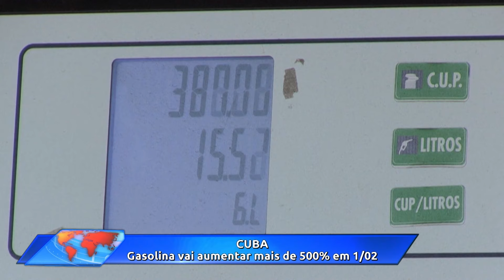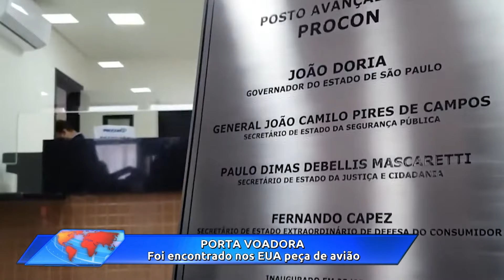RIT Notícias Mundo (14/jan/2024)